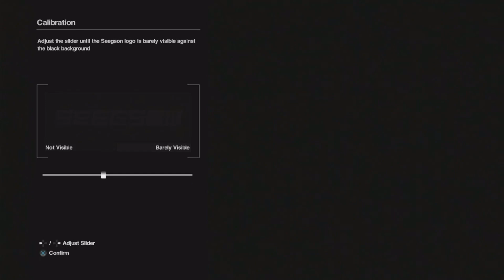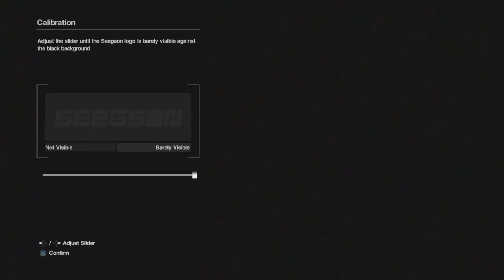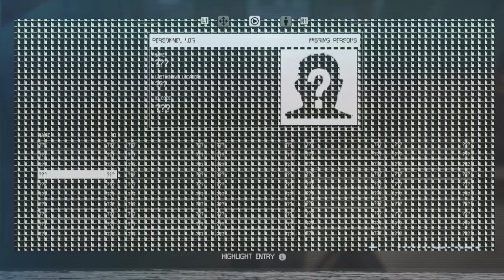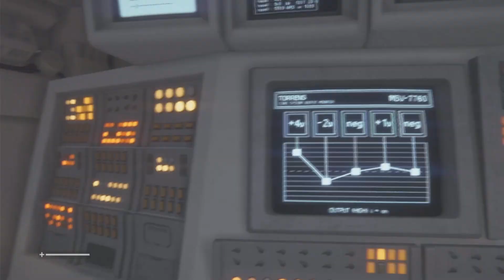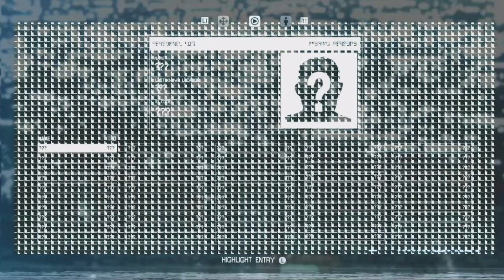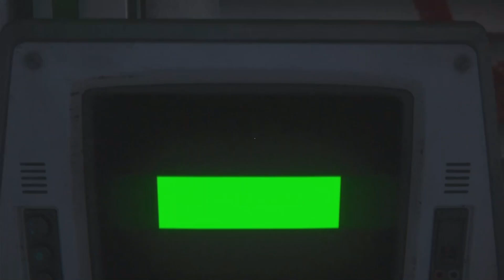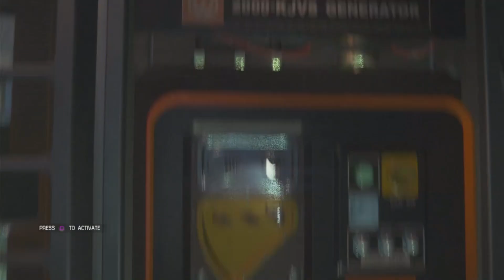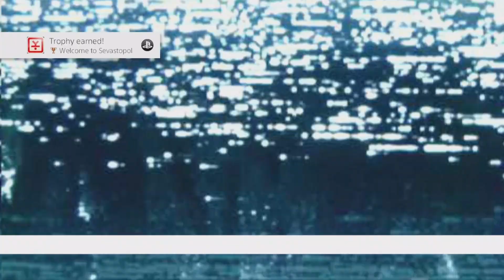Alien Isolation (intro)-Part.1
Join me as we fight for survival against aliens, humans and androids! Its the season and the perfect time to get some action! The new alien movie came out and I thought it would be great to try this game out!